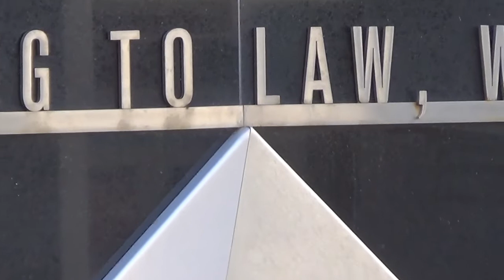2019-10-31: District Court of Western Australia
Original footage recorded on Thursday 31st October 2019 at ~1:05pm. I do wonder what the pyramid is supposed to symbolise.

"To do right to all manner of people, according to law, without fear or favour, affection or ill will"

District Court of Western Australia
500 Hay St, Perth WA 6000

For news and educational purposes only.